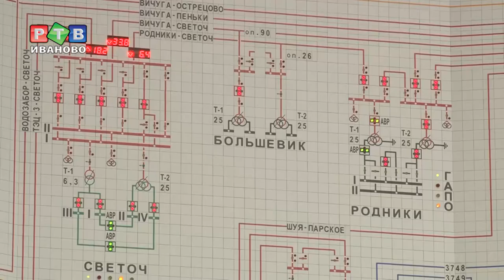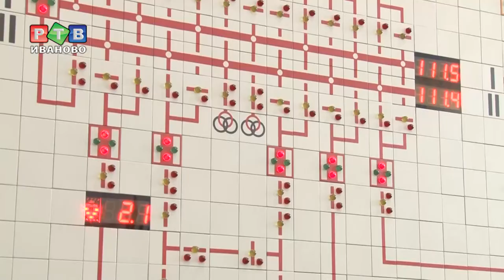Электроснабжение без перебоев